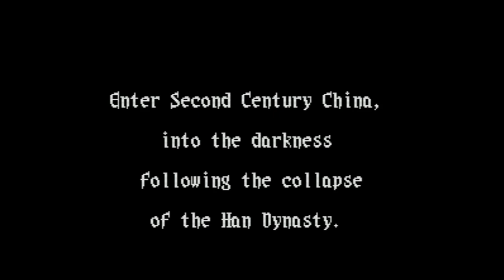Romance of the Three Kingdoms III - Dragon of Destiny - Super Nintendo - Intro & Title Screen